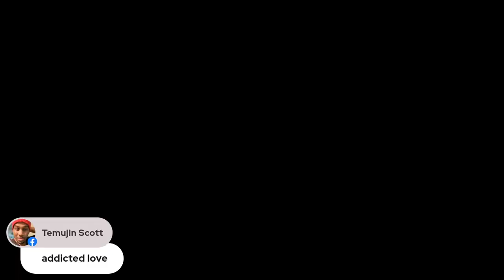Ts Madison - Spells be Upon Us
We discuss Mrs. Cece Winans decision not to hop on The Late Great Whitney Houston's song "I'm every woman" and your thoughts on Worldly music.